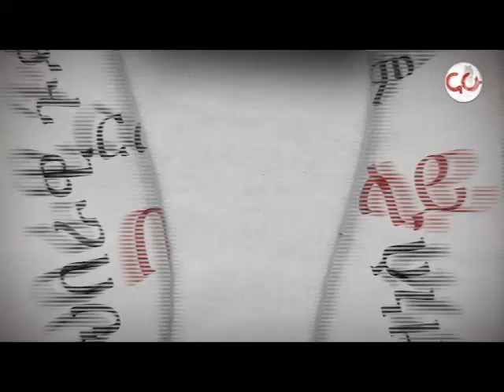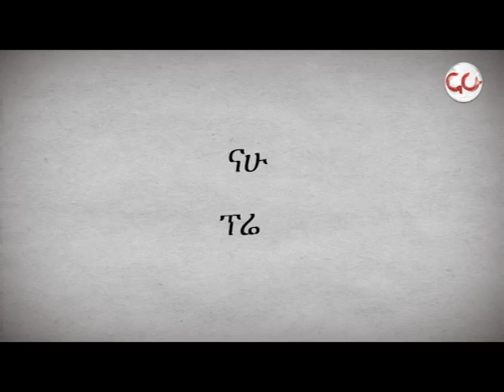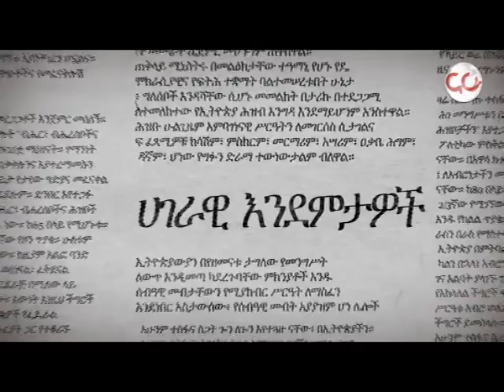Nahoo | Press - የህገ መንግስቱ ትርጓሜ እና የኢህአዴግ ህልውና፡በናሁ ፕረስ - NAHOO TV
የህገ መንግስቱ ትርጓሜ እና የኢህአዴግ ህልውና፡በናሁ ፕረስ